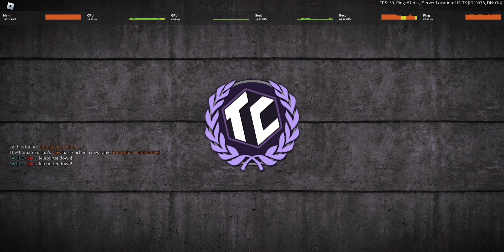brute cooking with 5 dominations